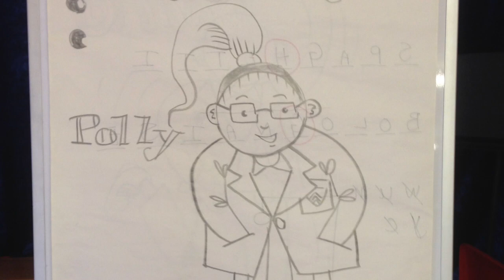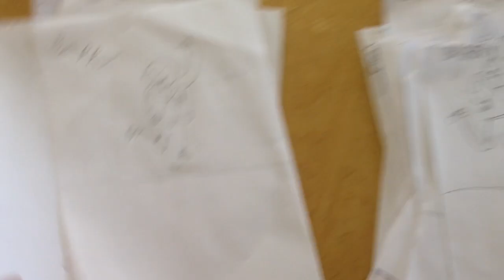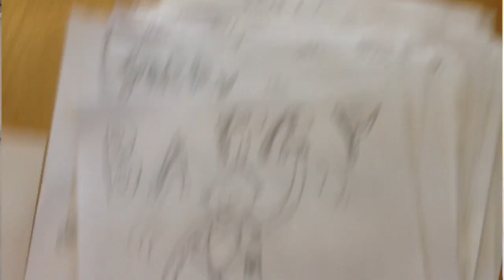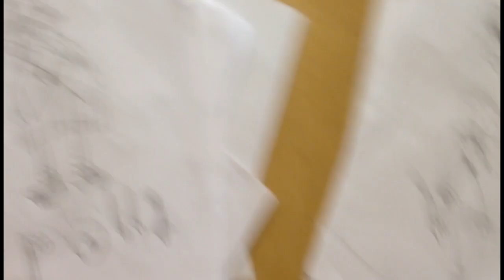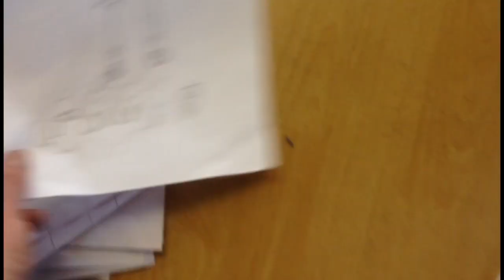Inventing Stories and Characters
Yesterday, I visited Hereford Cathedral Choir School to work with the Year 3 Children - mostly aged 8 - to come up with a story idea. We went with the theme of Heros and came up with Polly, an unlikely heroine who saves the city of Hereford from imminent destruction by rampaging monsters, and goes on to become President of the World!

Many thanks to Hereford Catherdral Choir School and the Children of Year 3.